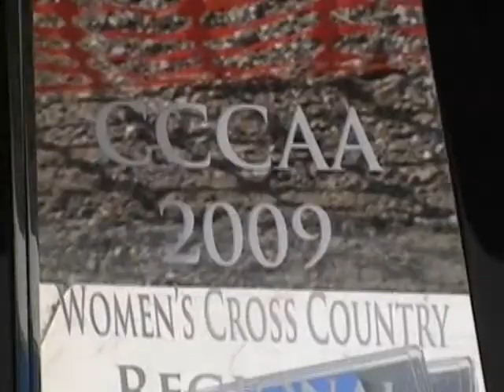2009/11/07 DeAnza XC at NORCAL Finals (1/5)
2009/11/07 DeAnza Cross Country at NORCAL Finals

De Anza Cross Country
DeAnza Cross Country
xoma8pictures